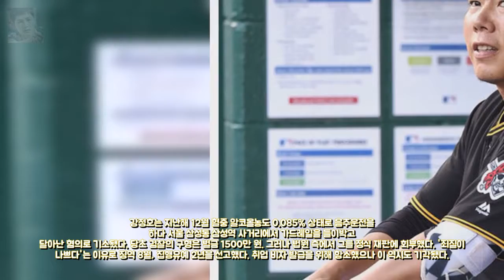PIT 매체 강정호 구단 도움으로 비자 재신청 중 OSEN=최 엔터테인먼트